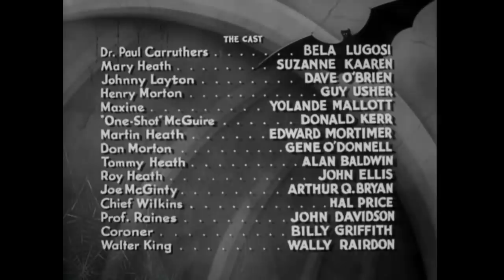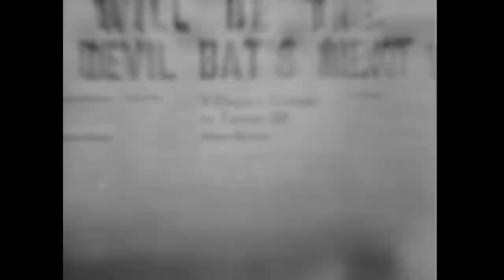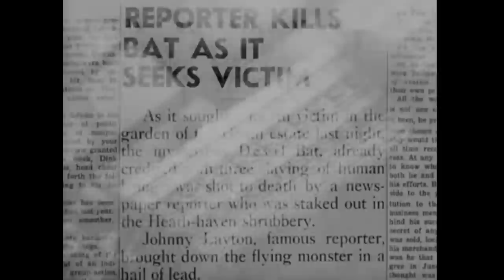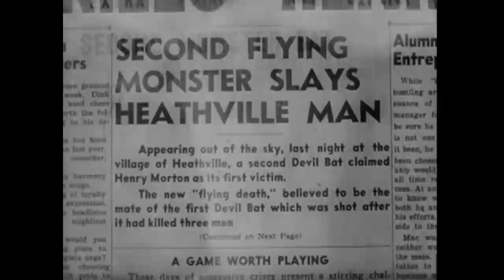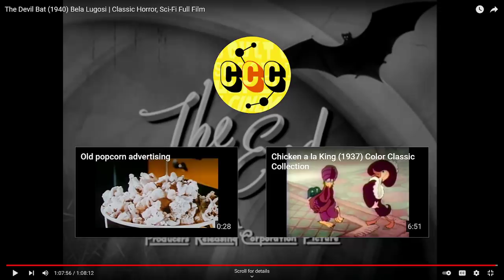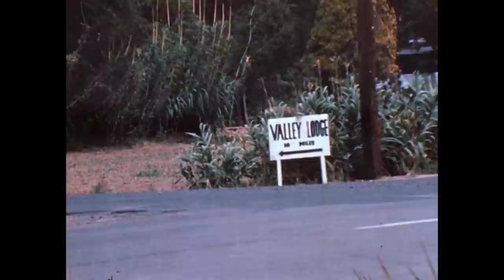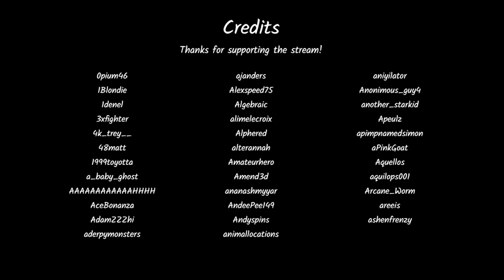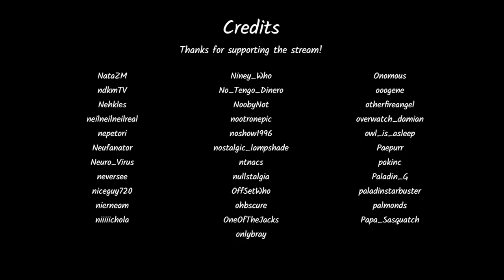Jerma Streams - Public Domain Movie Night (Part 2) [Halloween Special]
Jerma archived Public Domain Movie Night (The original title of this stream was "Public Domain Horror Movie Night", and was originally streamed/recorded on October 30th, 2021)

0:00 Start of Stream
9:14 The Devil Bat
1:27:00 1st Brb Ends
1:28:56 House on Haunted Hill
2:50:12 2nd Brb Ends
2:52:23 Manos: The Hands of Fate
3:55:33 3rd Brb Ends
3:58:54 End of Stream